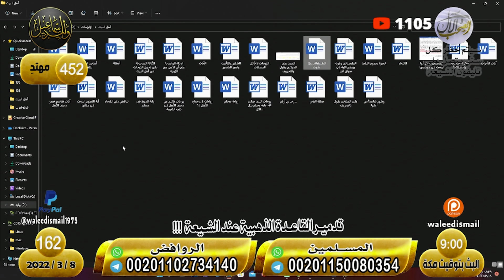وليد إسماعيل |162| ضرب القواعد !!! | لشيعي دخل يتكلم في محمد صابر رحمه الله ...